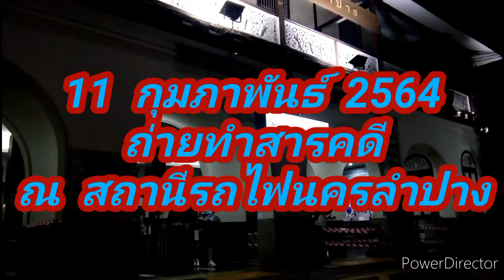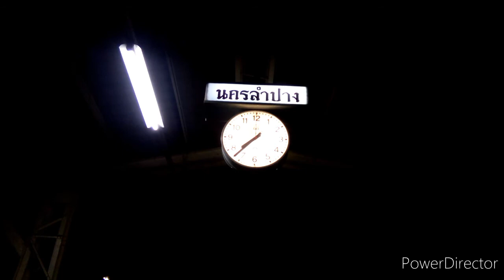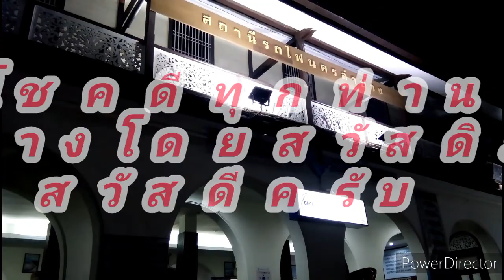รีวิว จัดเต็มขบวนรถด่วนพิเศษ ขบวน 14 สถานีรถไฟนครลำปาง 11 กุมภาพันธ์ 2564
เมื่อวันที่  11 กุมภาพันธ์ 2564 รีวิว ขบวนรถด่วนพิเศษ ขบวน 14 เชรฃียงใหม่ - กรุงเทพ เวลา 19.24 น. ณ สถานีรถไฟนครลำปาง

Blogger :